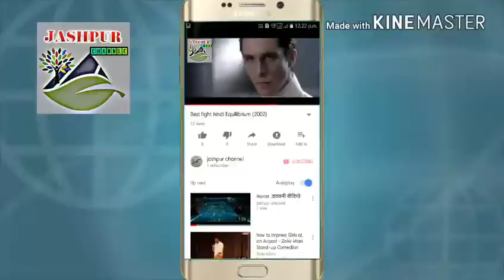आसानी से घर पर लगायें मनीप्लान्ट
मनीप्लान्ट लगाने का अच्छा मौसम बरसात और सर्दी का होता है,क्योंकि ये दोनों मौसम में नमी रहती है।